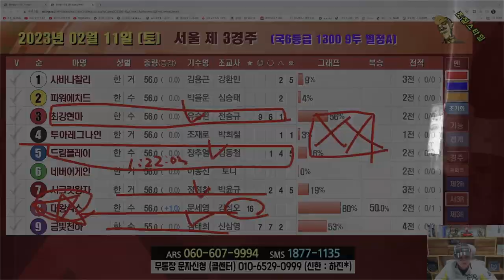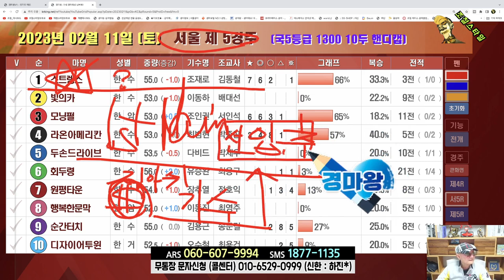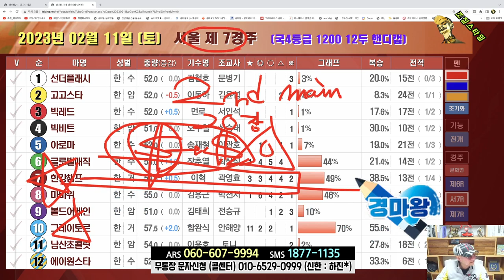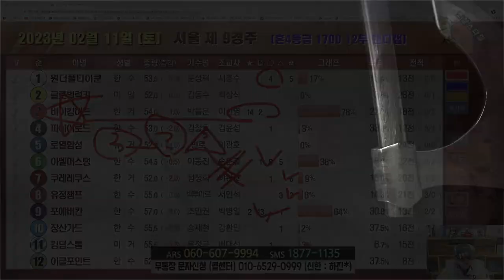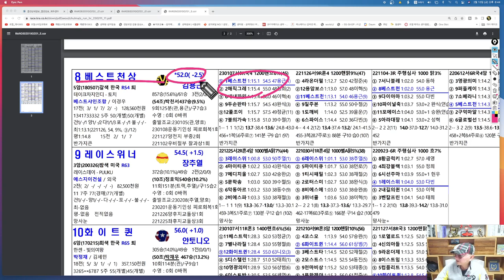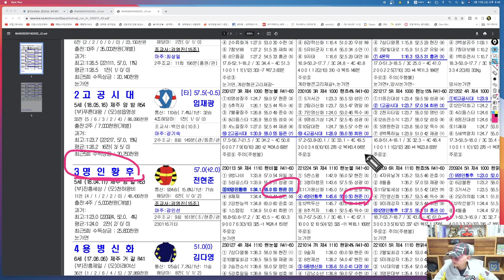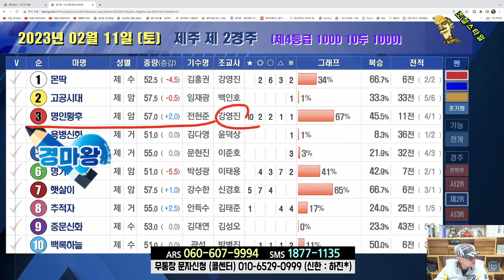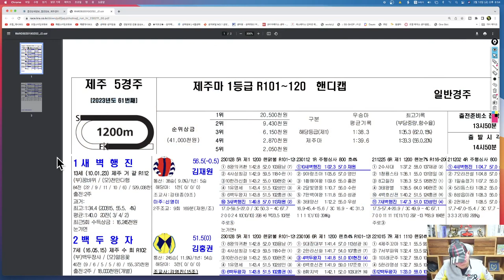[경마] 조철스타일 경마/ [2/11/토요] 실전베팅 / 징검다리 UCC